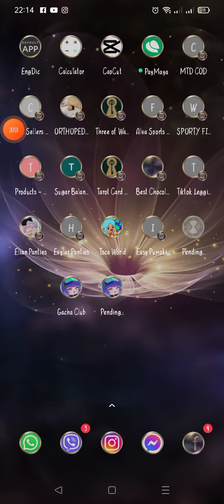gacha club game play mini games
(gacha club)